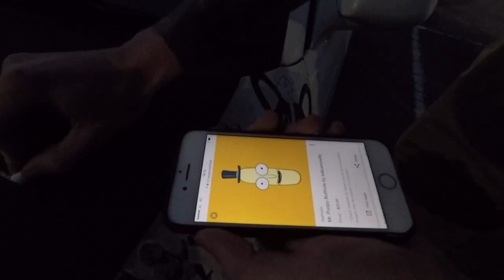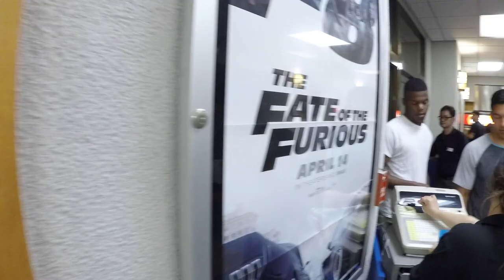The Fate of the Furious Pre Meet | Japan Style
The Fate of the Furious Pre Meet | Japan Style! I had a great time at the Fast and Furious pre meet on the night the movie was released. Some great cars and people showed up. Big thanks to Eric at Oki's Finest for putting this together! Sorry for the crap night time video quality. Still trying to figure out the best settings for night shooting. Let me know what you all thought about the movie in the comments bellow!